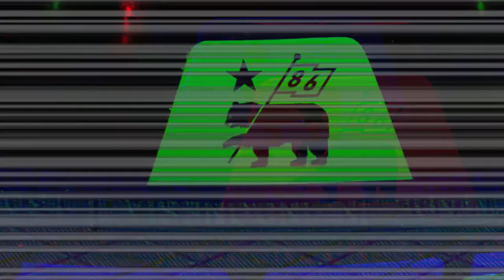Marin - Hawk Hill 2 bike REAL WEIGHT!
The Hawk Hill is Marin's most playful trail bike, made for the rider
that catches a bit of air off of every root in the trail, is always
looking for an alternate line, and ends every ride with a smile.
This is an all-around suspension bike with trail performance far
out stretching the asking price.